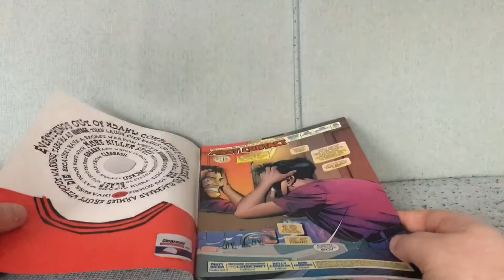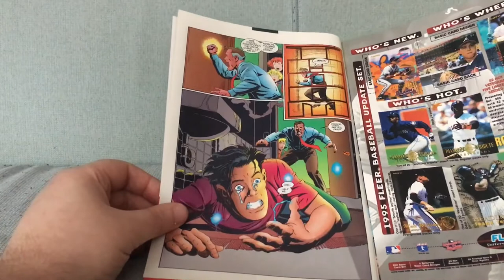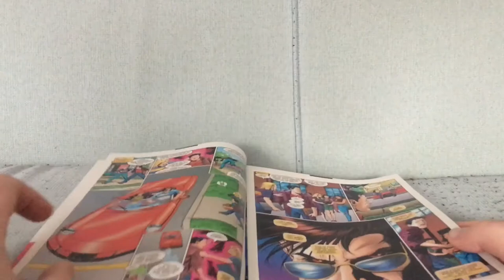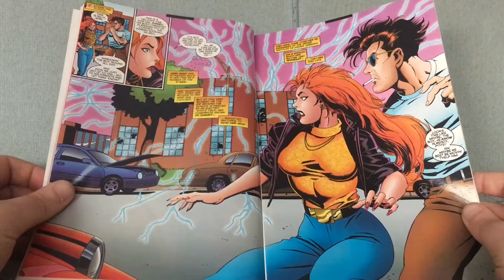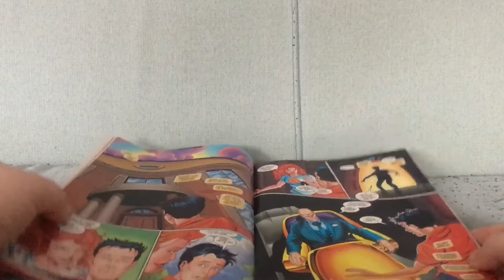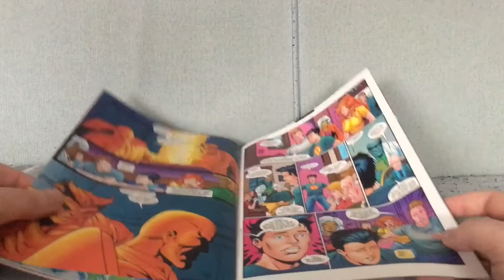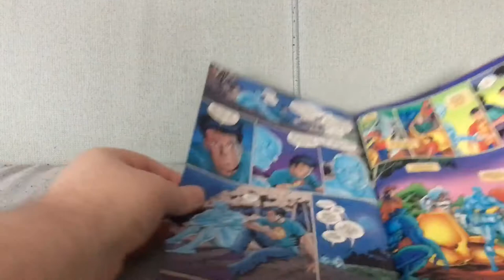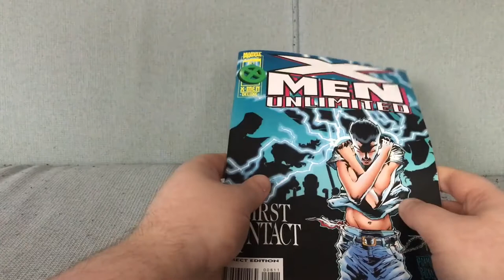X-Men Unlimited #8: Any Evidence Of Iceman ALWAYS Being Gay Is ALWAYS Homophobic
X-Men Unlimited #8 by Howard Mackie, Tom Grummett and Dan Lawlis (October 1995).